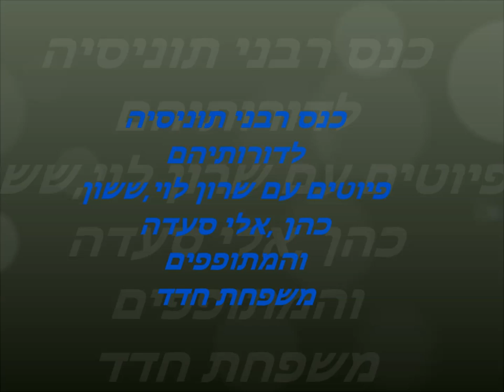רבני תוניסיה שרון לוי עם יה חביבי